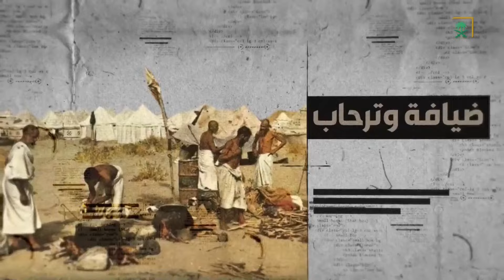برنامج المضياف | الحلقة السابعة | مراكز خدمات الحجاج